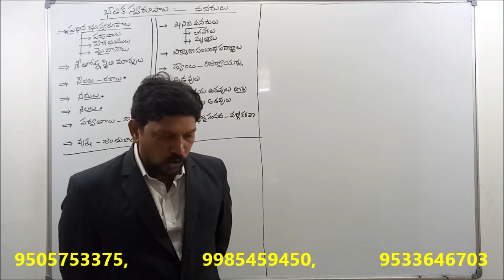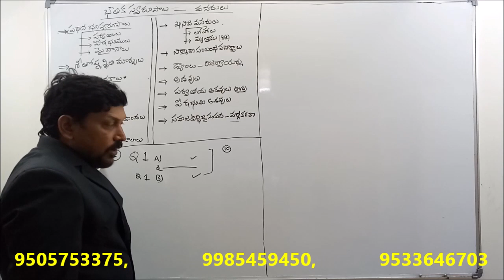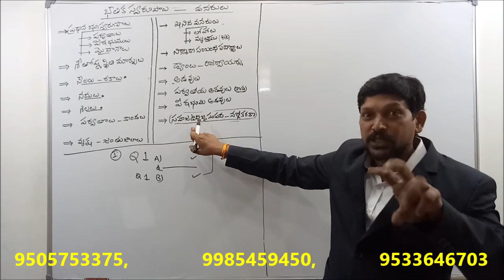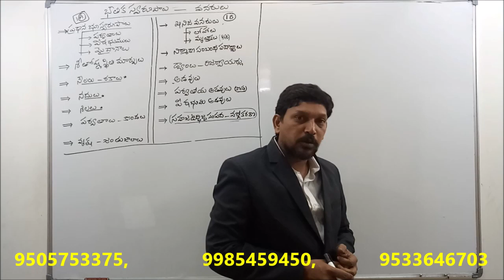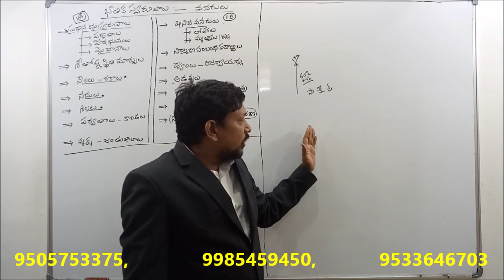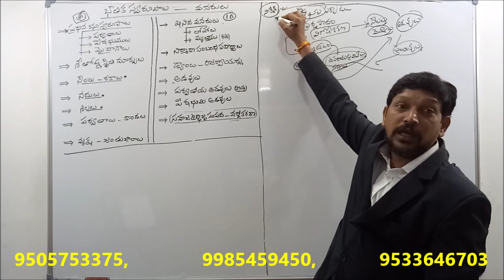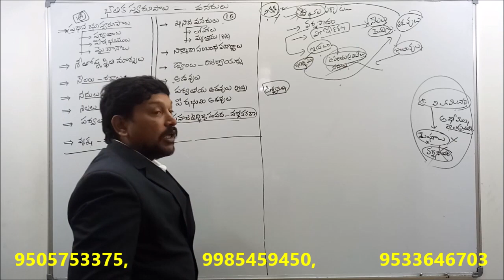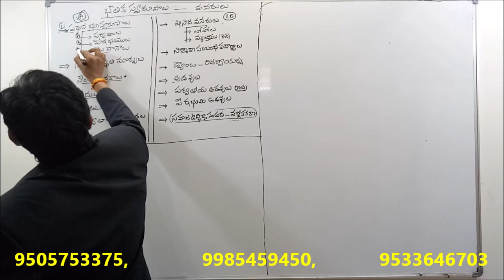APPSC GROUP 1 MAINS || GEOGRAPHY UNIT 1- CLASS 19